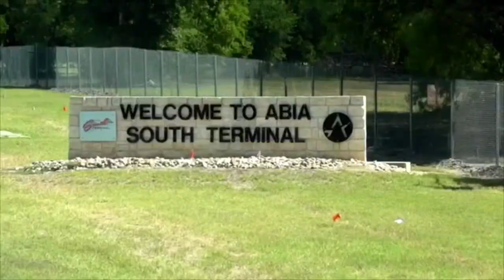Icy Whites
Song - Ice Out (Single) - Artist Ariea
100% Texas theme fits perfect!